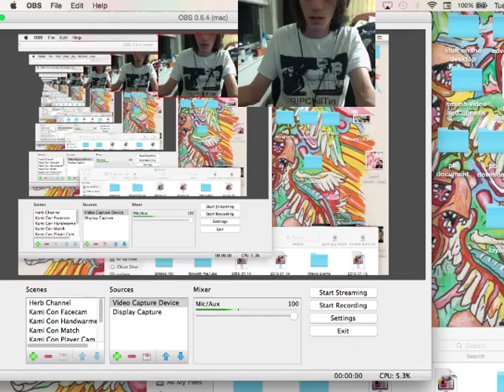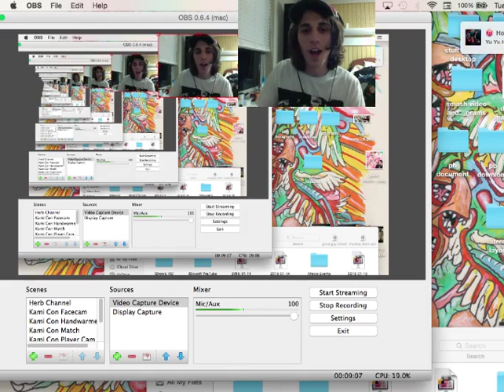Lost my cool playing Five Nights @ Freddy's 2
Shout outs to Scott Cowton, Melee Hell, and those involved with Yu Yu Hakusho. I need to work on my swearing. Excuse me if it bothers/annoys you.